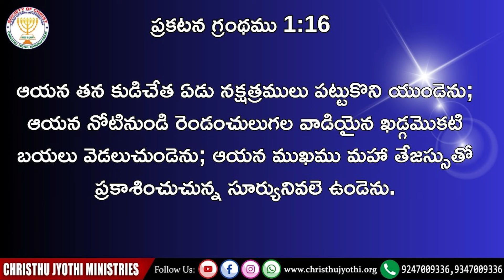ప్రత్యక్షత ద్వారా యోహానుకు జరగబోవు సంగతులను తెలియజేసిన దేవుడు-Sermon by Rev.Dr.G.Jaya Prakash garu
ప్రత్యక్షత  ద్వారా యోహానుకు జరగబోవు సంగతులను తెలియజేసిన  దేవుడు-Sermon by Rev.Dr.G.Jaya Prakash garu  Christhu Jyothi Ministries - Karunapuram, Warangal